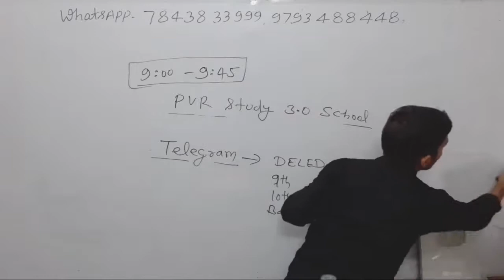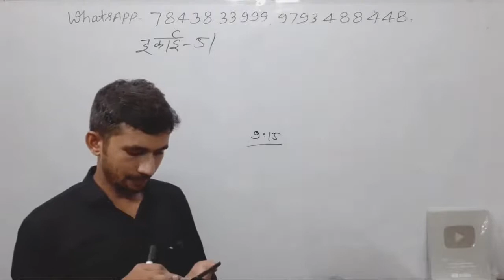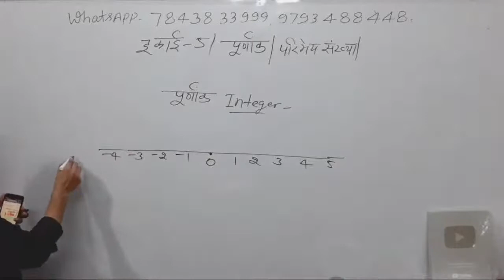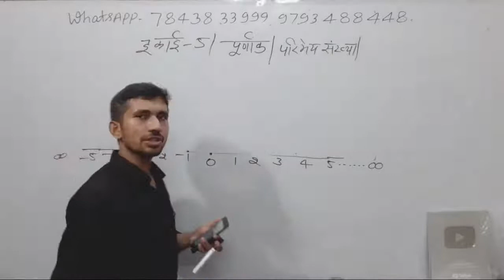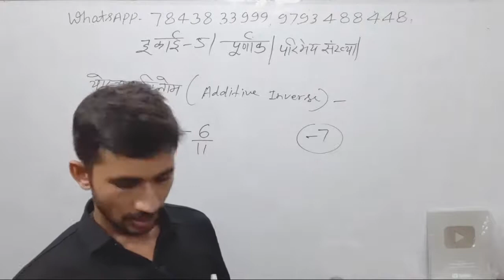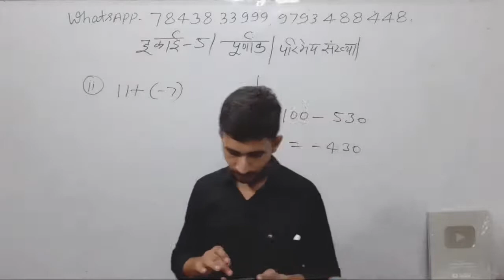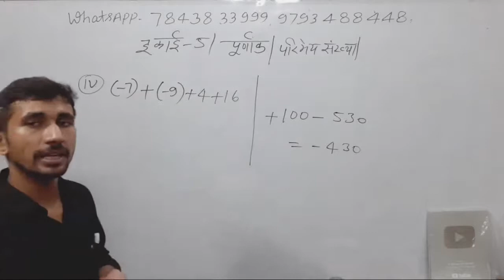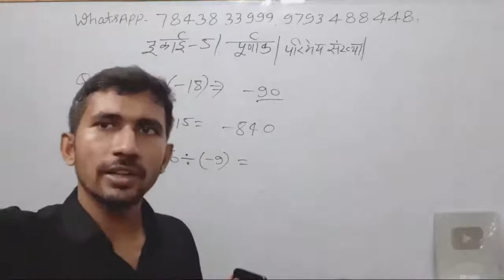LIVE - 12 _ UP DELED 2nd SEMESTER MATHS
pvrstudy,rajkumar,rajkumarsir,raj,up deled 2nd sem,up deled 2nd sem maths,maths btc 2nd sem,btc 2nd sem maths